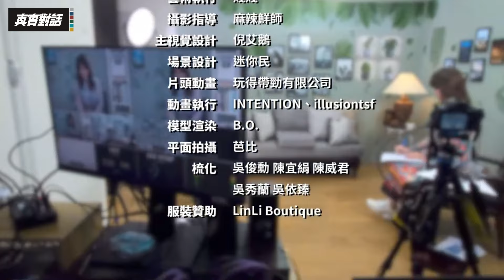【EP51】翁達瑞:黃國昌自戀性格強 翁曉玲頑固兼無知/翁達瑞:黃國昌習慣享受鎂光燈 不在乎理念/臉書露端倪 翁達瑞:翁曉玲賞味期僅一個月|廖筱君 REAL TALK真實對話_20240316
來賓：旅美教授 翁達瑞

★檜山坊優惠★
📣檜山坊全館優惠至3/31